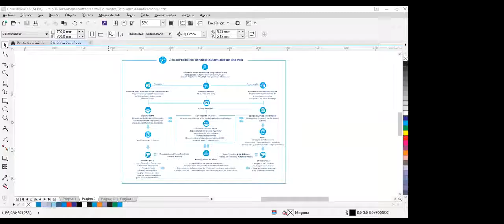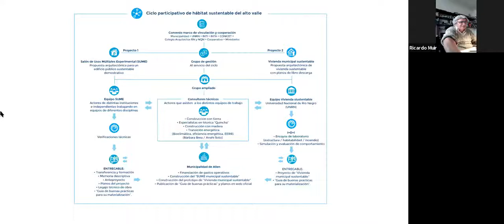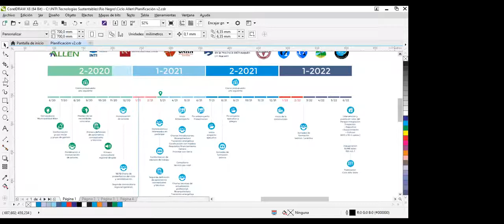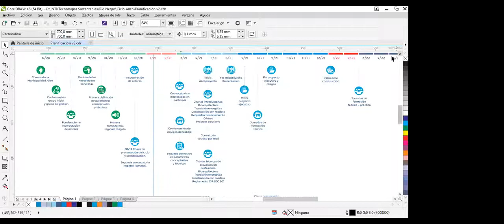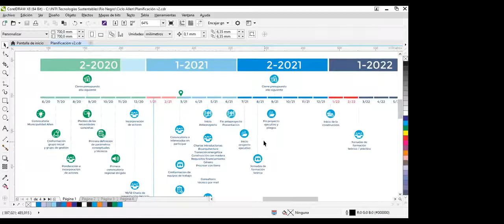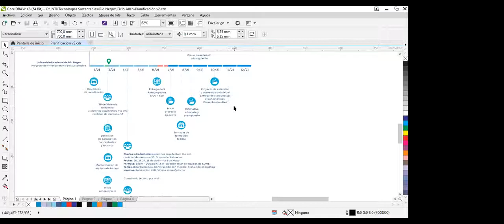CARN TV | Reunión primera con nuevxs integrantes del Ciclo del Alto Valle grupo ampliado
Los Ciclos participativos para la producción del hábitat sustentable impulsan acciones y proyectos que divulgan temáticas socioambientales y ponen a la bioarquitectura en la agenda pública. Aportan conocimiento técnico y conceptual para generar políticas públicas habitacionales que incluyan criterios de sustentabilidad y promuevan el desarrollo de normas y reglamentaciones técnicas.